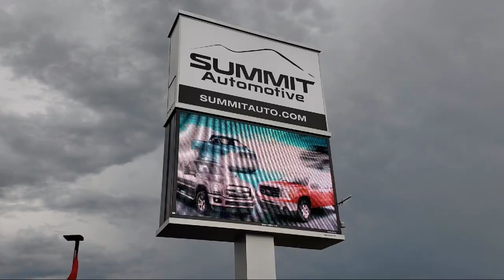2017 Ram RAM 2500 Laramie Used. walk around for sale in Fond Du Lac, Wisconsin,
2017 Ram RAM 2500 Laramie Stock Number: 10602 Vin:3C6UR5FL2HG676597

Summit Automotive
815 S Rolling Meadows Dr